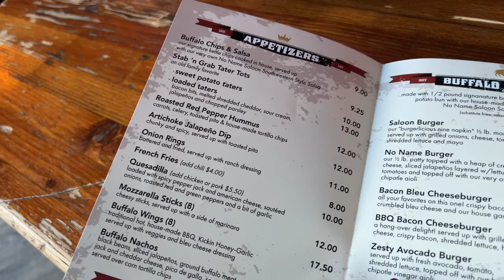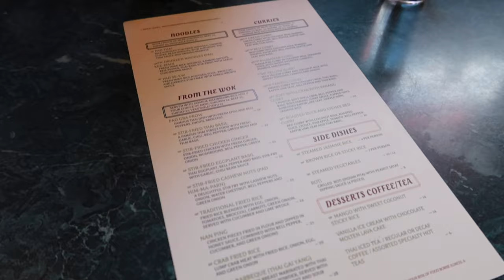BABYMOON VLOG | park city utah, cozy vibes, spa day + lots of food!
Our babymoon vlog in Park City Utah! Cozy, rainy vibes + an amazing spa day and lots of delicious food (more info below)
RESTAURANTS: keep in mind that you will be spending a good chunk of money on food, every place is about $15-$30+ a plate
1. No Name Saloon (4/10): Definitely a post ski day/got a buzz going kind of place lol. The apps weren't anything special but the fish tacos were delicious! Also super popular for their burgers which we did not get, so worth a try for a casual meal and some cocktails
2. The Bridge Cafe & Grill (10/10): So good we went 2 days in a row. Caramel latte was delicious (better when hot rather than iced) the pancakes were super fluffy and buttery & the burrinho was AMAZING + you can not beat the location/view.
3. Thai on Main (8/10): It was definitely good Thai food, we both really enjoyed our bowls. Yellow curry had amazing flavor and the portions are reasonable. Cozy little spot!
4. Fuego Bistro and Pizzeria (10/10): We enjoyed every single bite, no complaints! Casual dining type of vibe, great service and the food was DELICIOUS